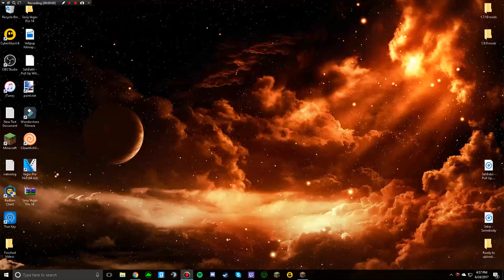No upload today (Just trying to enjoy summer)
Hey guys, CuckInMyDuck here, I hope you all enjoyed the video, if you did comment, like and maybe drop a sub. If you have any suggestions for videos, hit me up or just comment on the video, thanks!

Gaming Equiptment:
Kraken USB Headphones/Mic,
  Razer Deathadder Chroma Mouse
  Razer Goliath Speed Mouse Pad,
HP Monitor
CYBERPOWERPC Gamer Xtreme VR GXiVR8020A Gaming Desktop

  PC System: Intel i5-6402P 2.8GHz Quad-Core | Intel B150 Chipset | 8GB DDR4 | 1TB HDD | WI-FI USB Adapter | Genuine Windows 10 Home 64-bit |

  Graphics: AMD Radeon RX 480 4GB Video Card | VR Ready | 1x HDMI | 1x Display Port